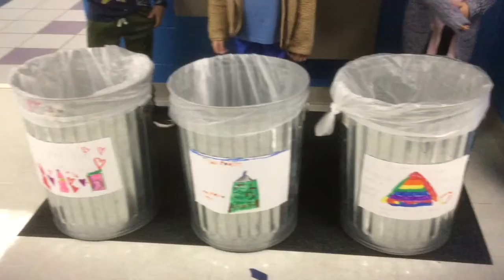October 28, 2020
Rocket News